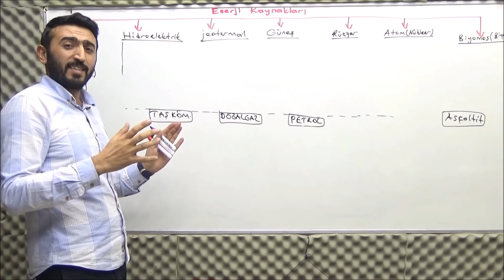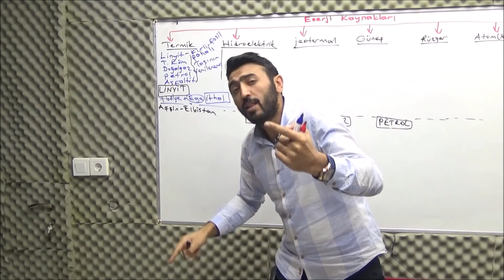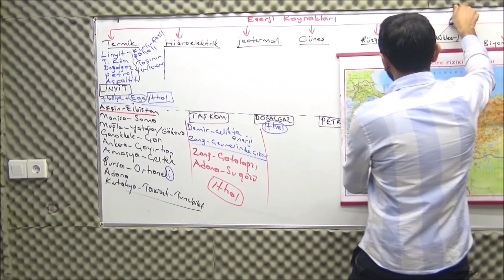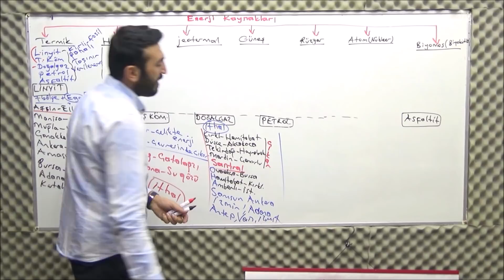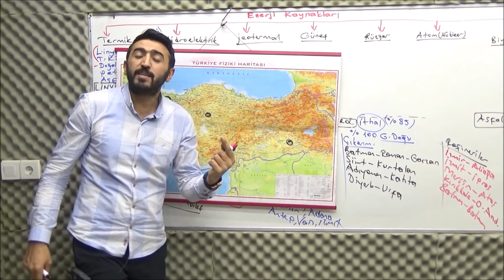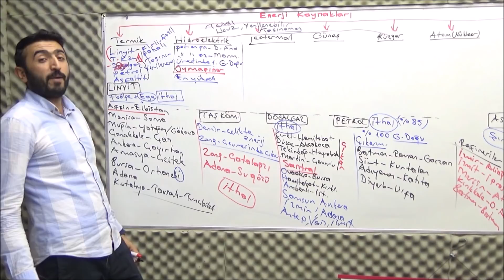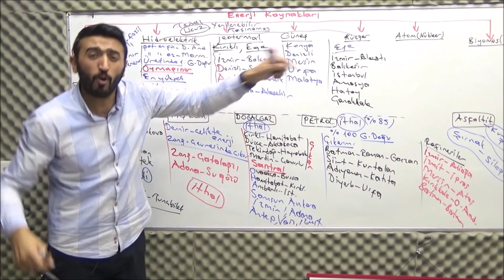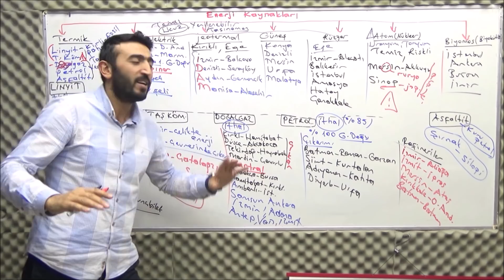KPSS TÜRKİYE'DE ENERJİ KAYNAKLARI / RIZA AKIN KAYAR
KPSS Coğrafya Genel Tekrarı